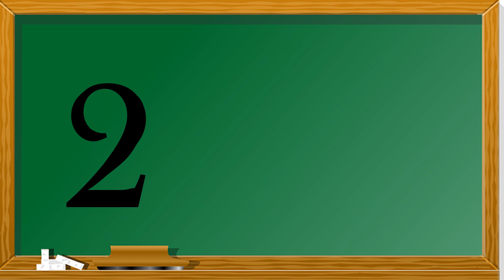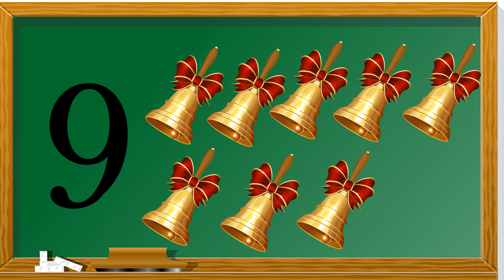Counting 1TO10 with pictures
Counting 1TO10 with pictures |Counting
Counting 1 to 10 in English | English Counting | Counting | 1 to 10
ounting 1 to 10 | English Counting | Counting | 1to 10 | learn counting 12345 #123
 Hi-

Matching Them, All types of Education Related .